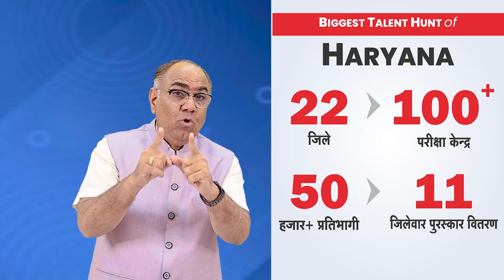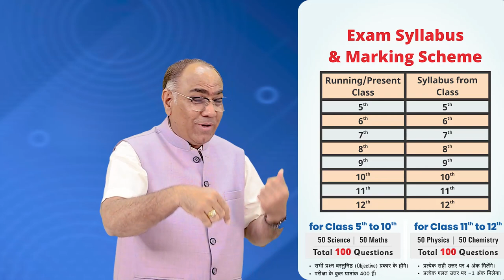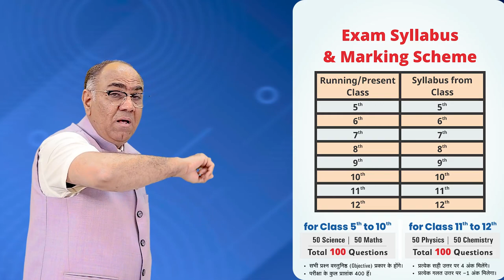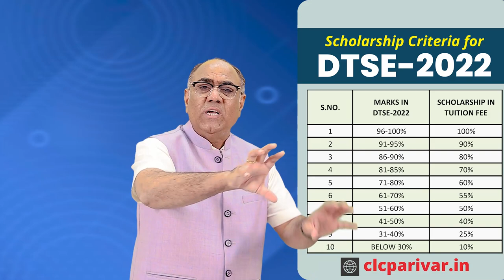DTSE-2022 हरियाणा (District Level Talent Search Exam)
CLC द्वारा प्रतिभाओं को तलाश कर, तराशने का महाअभियान

DTSE-2022 हरियाणा
(District Level Talent Search Exam)

दिनांक - 6 मार्च, 2022 रविवार
समय - दोपहर 12:00 बजे से 2:00 बजे

Biggest Talent Hunt of Haryana
Cash Prize + Scholarship + Many More Prizes
22 जिले, 100+ परीक्षा केन्द्र, 50 हजार + प्रतिभागी, 11 जिलेवार पुरस्कार वितरण

For More Details : dtse.clcparivar.in